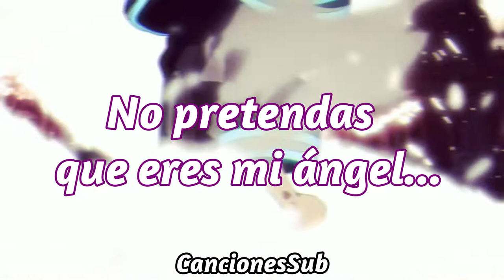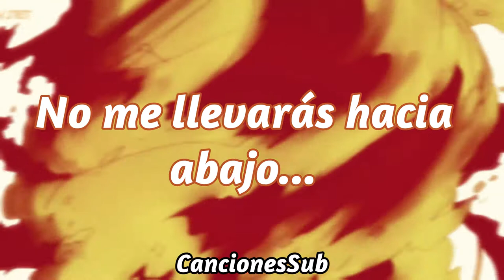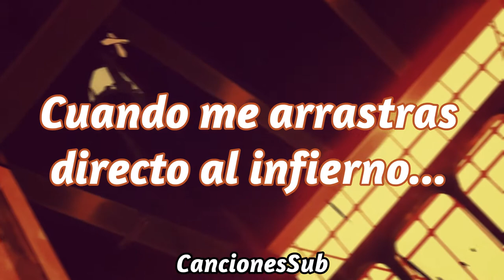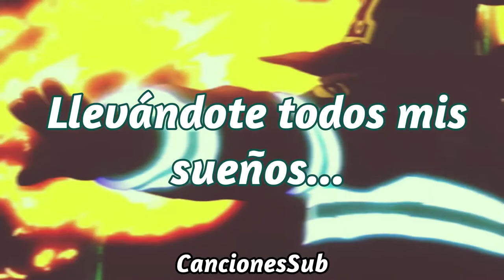Drag me to hell-Sub español+FIRE FORCE AMV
Como en un vídeo pasado me había quedado con las ganas de subtitular una canción con un AMV de fondo, pues ahora me desquito con este video.
Y que mejor que subtitulando esta canción que he escuchado hace poco y realmente me encantó.